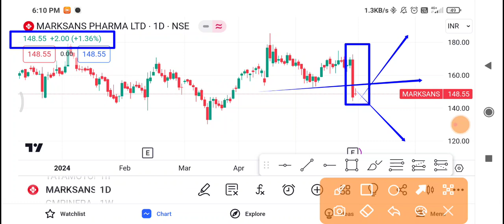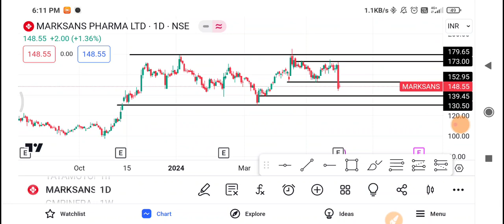MARKSANS PHARMA Share Latest News | 🔴MARKSANS PHARMA Share News Today 🔴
1-) MARKSANS PHARMA Share
2-) MARKSANS PHARMA share news today
3-) MARKSANS PHARMA share latest news
4-) MARKSANS PHARMA share price
5-) MARKSANS PHARMA share analysis
6-) MARKSANS PHARMA share price today